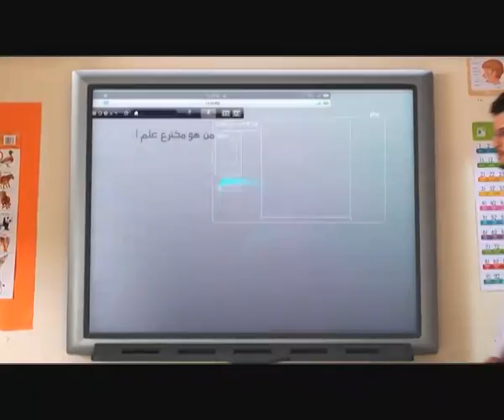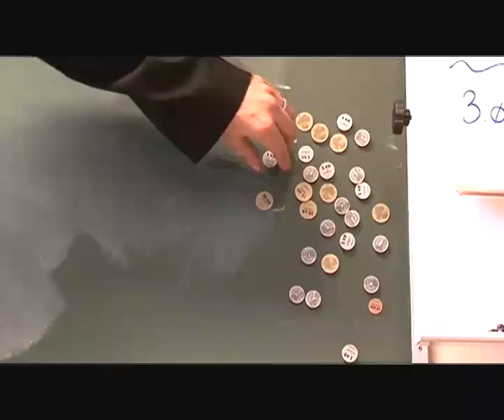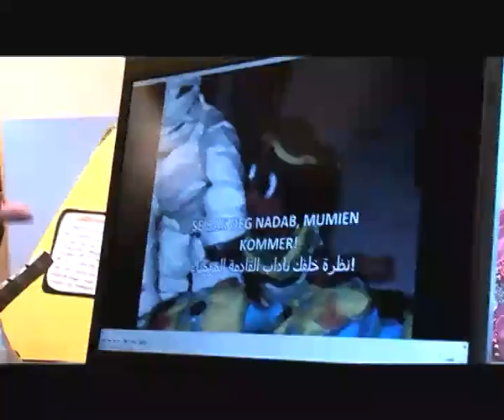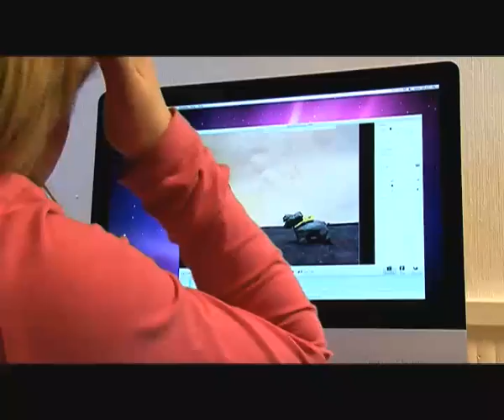خواطر 7 - الحلقة 23 - أشركني وسوف أفهم